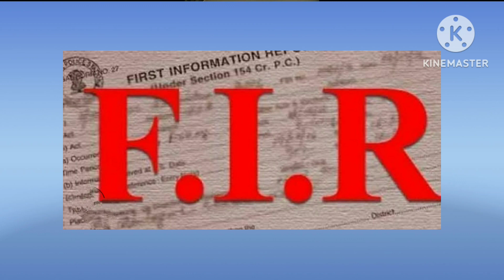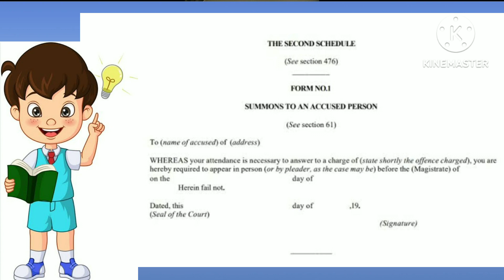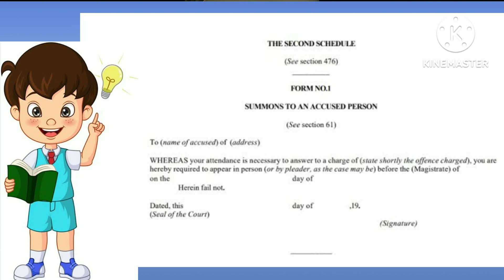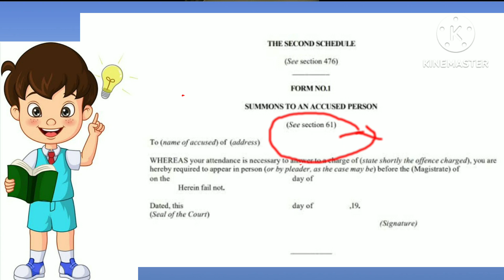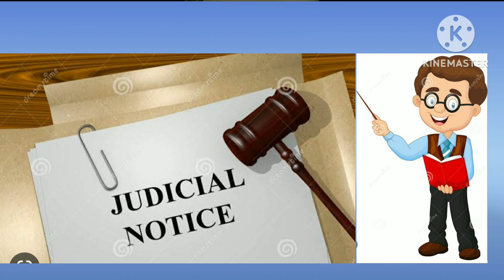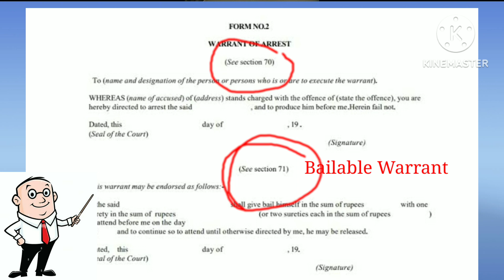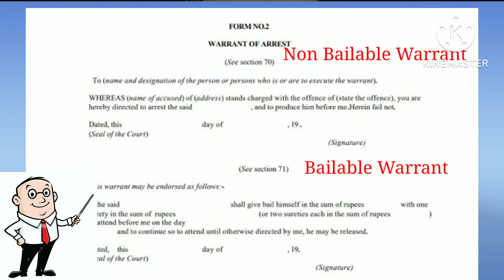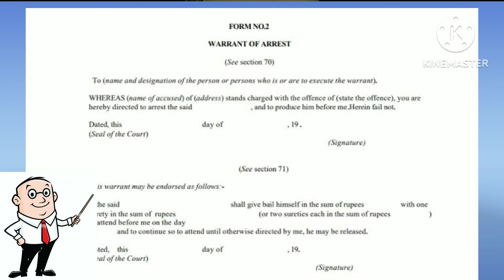warrant hai ya summon kaise check kare // warrent kaise pehchane// warrant kaise check kare//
# Dixit legal aid

court warrant

non bailable warrant
court notice

# court summons